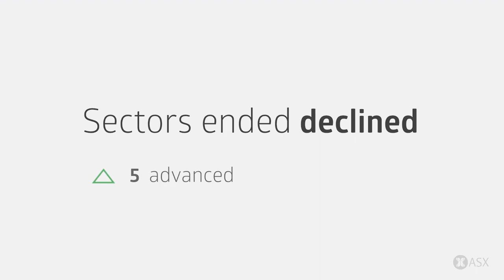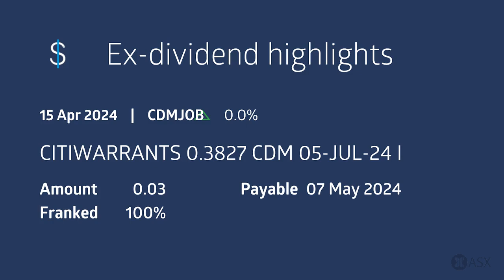ASX Weekly Market Wrap